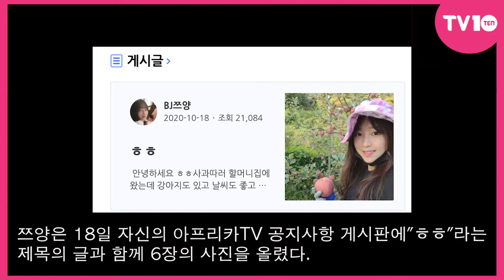[TV텐] 쯔양 은퇴 후 뭐하나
[TV텐]